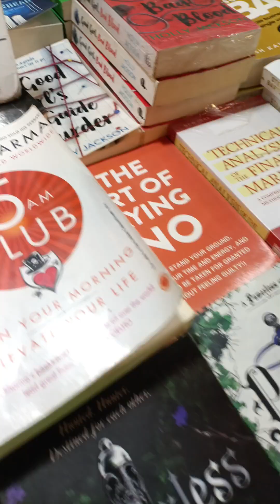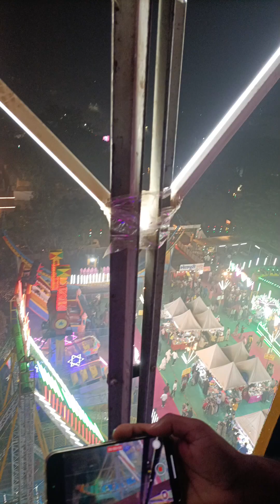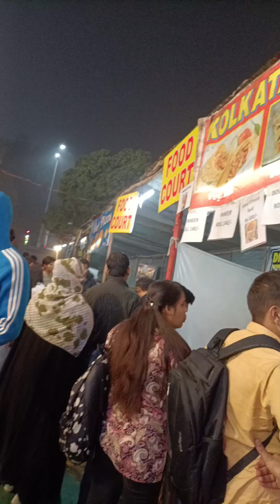Vlog # শীত মানেই তো মেলা। মেলায় গিয়ে নাগরদোলায় উঠলাম full enjoy